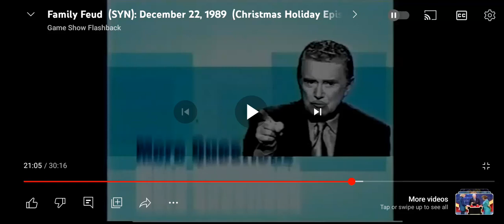WHO WANTS TO BE A MILLIONAIRE REGIS ERA SERIES 4 2251 GSN 2251 2004 - 05 GSN AUGUST 2004 PROMO